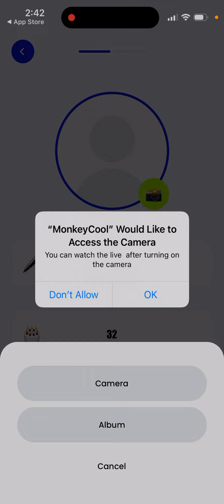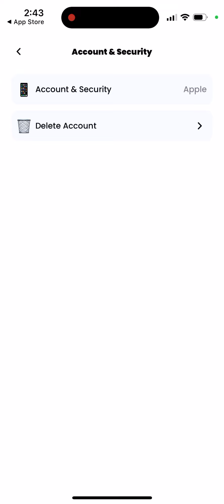MonkeyCool app tutorial